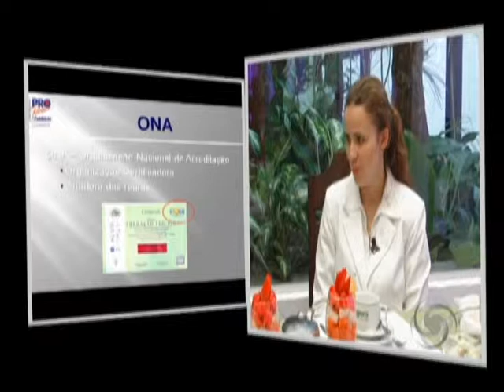INFECÇÃO HOSPITALAR - CAFÉ DA MANHÃ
Esse tipo de infecção é adquirida dentro do hospital. É de grande responsabilidade zelar pelo bem-estar dos pacientes. Conheça como é desenvolvido esse procedimento na Fundação Pró-rim. PGM 2308/2009